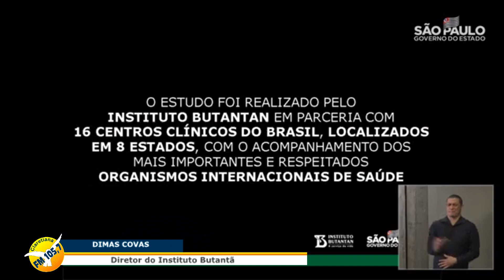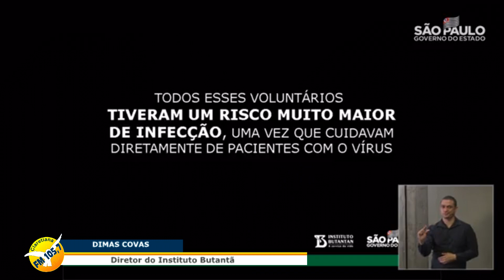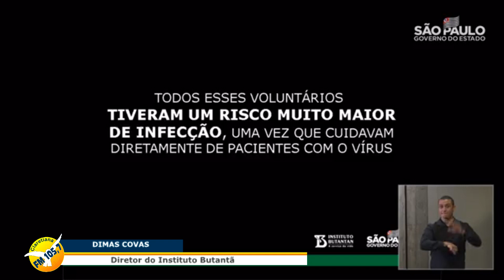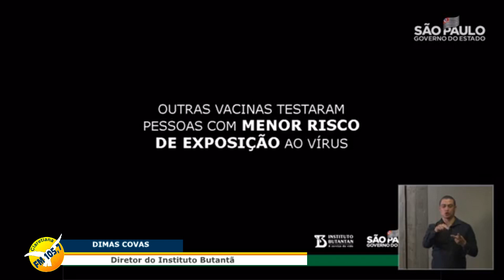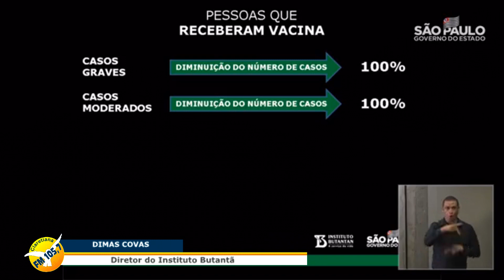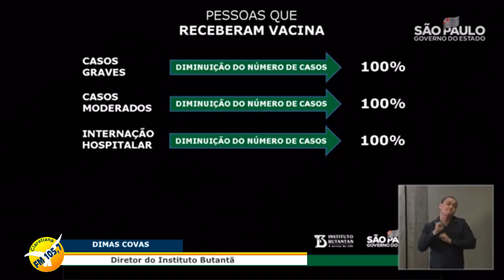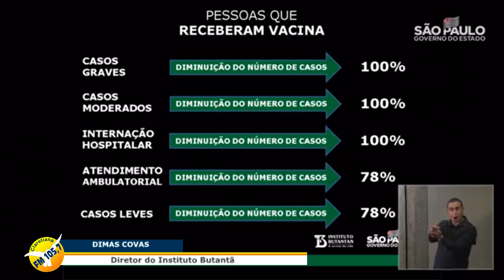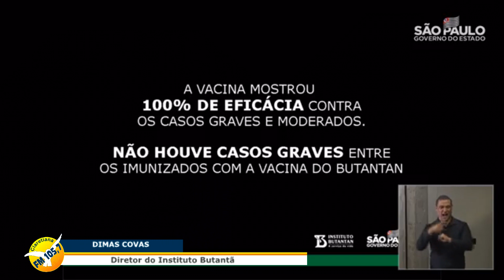Batataense Dimas Covas, diretor do Instituto Butantan, detalha os dados da eficácia da CoronaVac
Dimas Covas, diretor do Instituto Butantan, detalha os dados da eficácia da CoronaVac
Entenda a taxa de eficácia das vacinas contra Covid-19